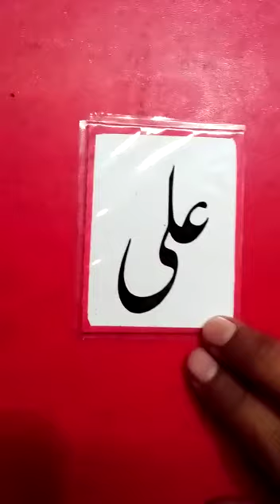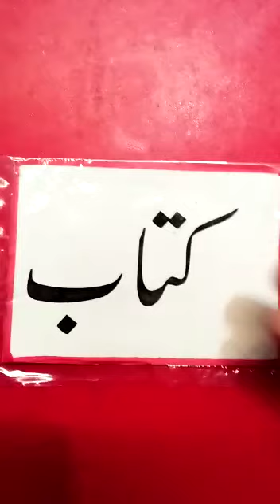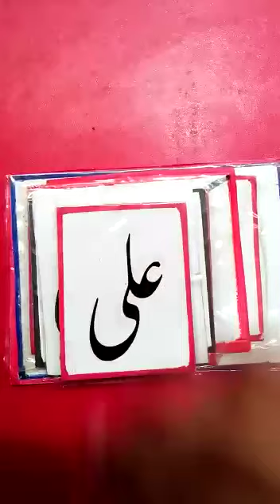Urdu Vocabs - Grade Advance - 23-September-2020 - AMFS Digital Learning